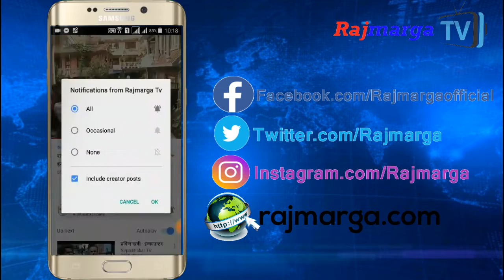Furnex Program- furniture in Nepal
Using of this video on other channels and social sites without prior permission will be strictly